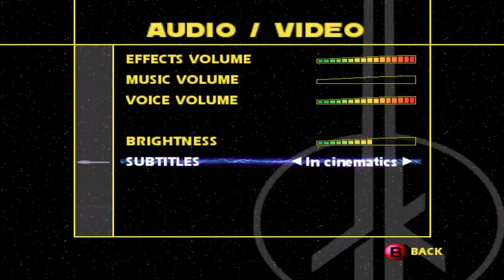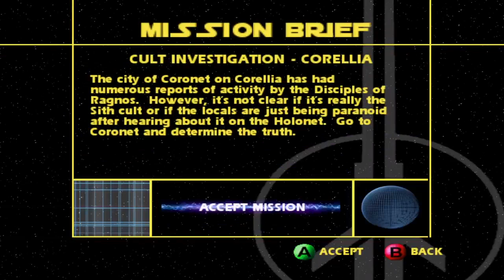Star Wars Jedi Knight: Jedi Academy Ep1